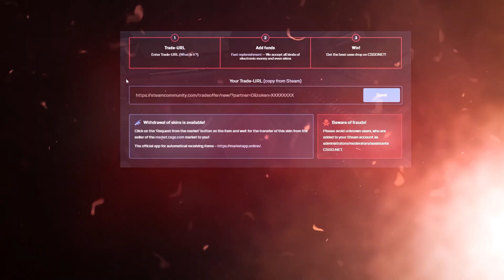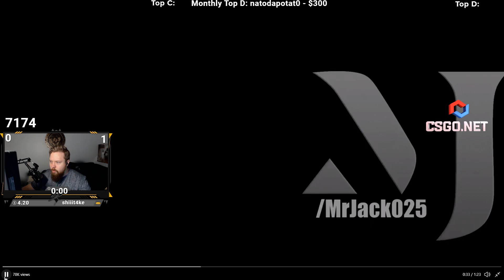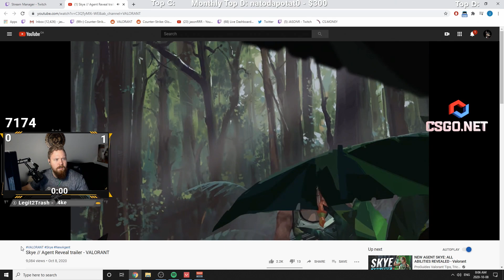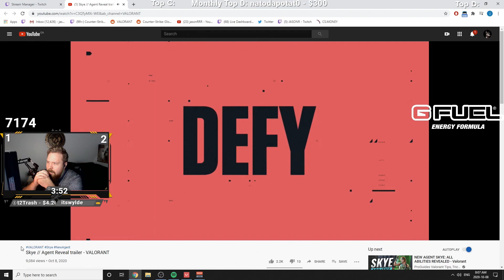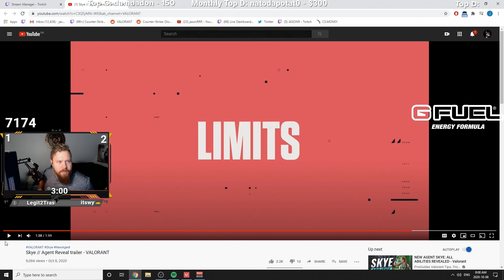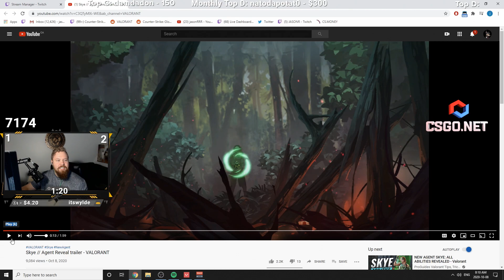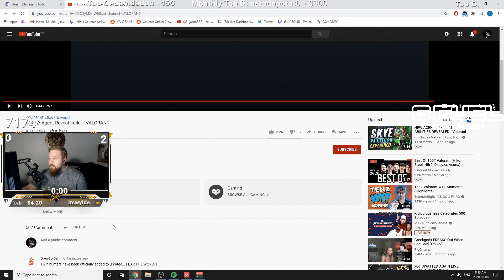REACTING TO THE NEW AGENT ABILITIES!!!